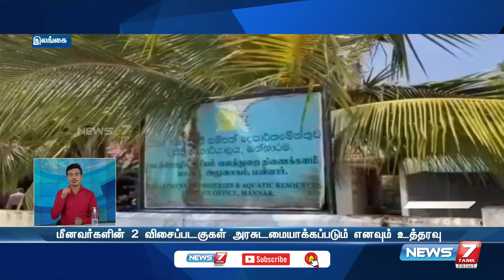இலங்கை சிறையிலிருந்து தமிழ்நாட்டை சேர்ந்த 12 மீனவர்கள் விடுதலை